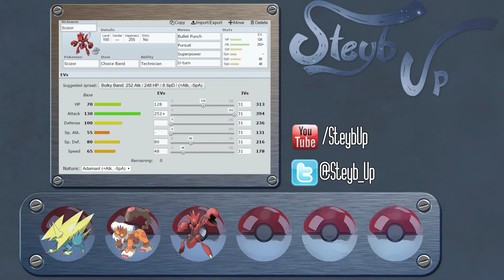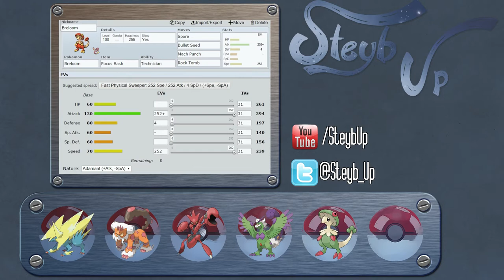POKEMON SHOWDOWN (competitivo) - EL JUEGO DEL VIERNES REMEMBER EDITION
Intentaré subir algo de ranking para que los combates sean mas emocionantes.

╔═¿COMO HAGO PARA QUE SE ME VEA EL JUEGO IGUAL QUE A TI?═══╗
   Escribe en consola lo siguiente: viewmodel_fov 80

Likes y subs son bien recibidos.

Tienes alguna sugerencia para algún tutorial, o quieres que pruebe algún set de armas del TF2 o algun juego en especial?, comentalo en el grupo de steam y te respondere lo mas pronto posible